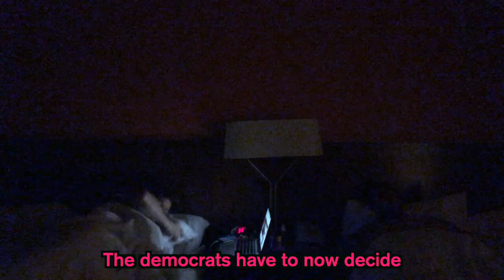Annoying Roommates Are The Worst!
SHARE w/ a friend who has annoying sleeping habits!